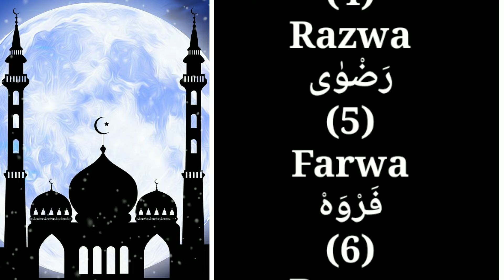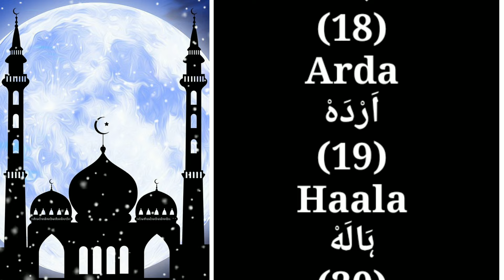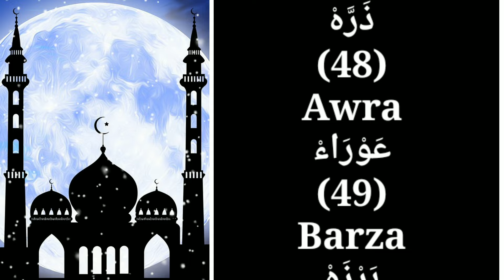50 Short Islamic Names For Baby Girls From The Names Of Sahabiyat || Short Muslim Baby Girl Names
50 Short Islamic Names For Baby Girls From The Names Of Sahabiyat || Short Muslim Baby Girl Names

About This Video:
In this video "Ameen Islamic Knowledge" brings 50 short Islamic names for your muslim baby girls from the names of sahabiyat. These Names Are Very blessed & Amazing.

Background Audio Credits:
Vocal: Syeda Areeba Fatima.
Vocal Recordist: As7 Studio.
Mix Master: 7 Vision.
DOP: Ahsan Siddiqui.
Label: Syeda Areeba Fatima.

Covered Topics:
(1) Short islamic baby girl names.
(2) Short muslim girl names.
(3) Short islamic girl name.
(4) Muslim girls name.